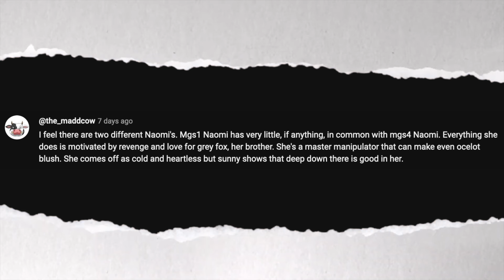Is Metal Gear Solid's Naomi Hunter Good Or Evil?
Is Naomi Hunter good or evil?

Throughout Metal Gear Solid, Naomi is driven mostly by selfish desires, but is that enough to label her evil? What do you think?

Timestamps --
0:00 Intro
1:07 Naomi's Backstory
1:58 Naomi's Evil Deeds
5:07 Naomi's Good Deeds
6:32 Your Thoughts
8:09 Conclusion